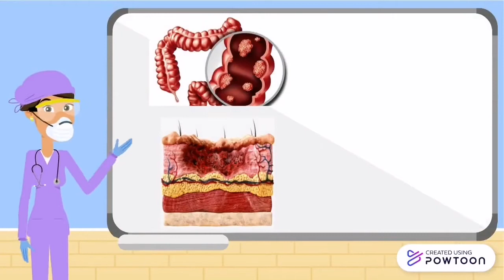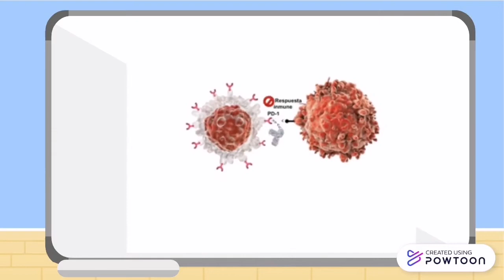Pembrolizumab anti PD1 en cáncer